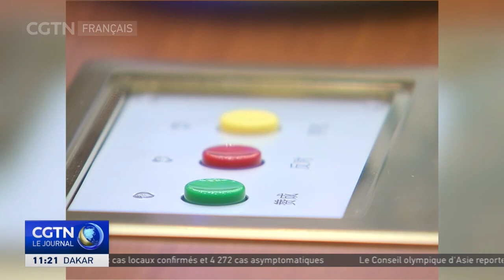Un regard sur les efforts de Carrie Lam pour construire un meilleur Hong Kong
Les élections à Hong Kong auront lieu le 8 mai. L'actuelle cheffe de l'exécutif Carrie Lam a déclaré qu'elle ne se présenterait pas. Alors, comment s'est passé le parcours de Carrie Lam au cours des 5 dernières années ? Nous examinons de plus près ses efforts pour construire un meilleur HongKong pendant son mandat.